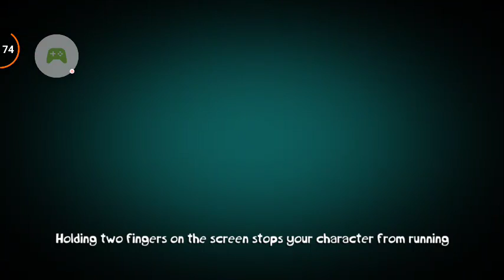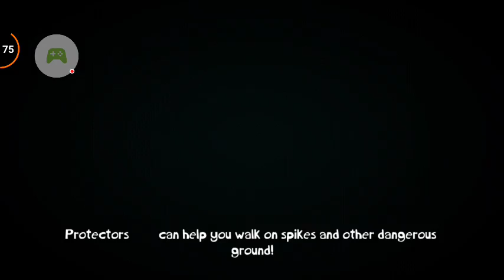Rayman Adventures concluindo o nível 9 #10